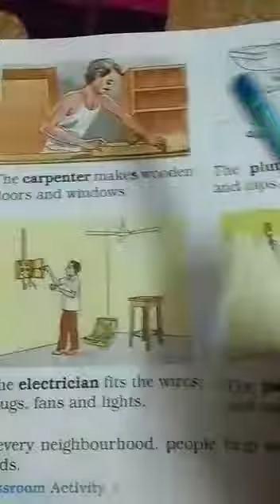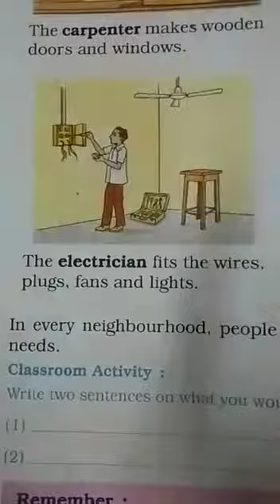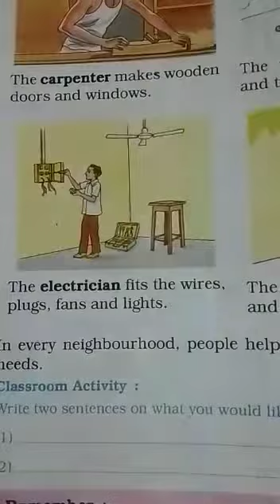Sub-Evs Class - 2nd Topic - The work people do